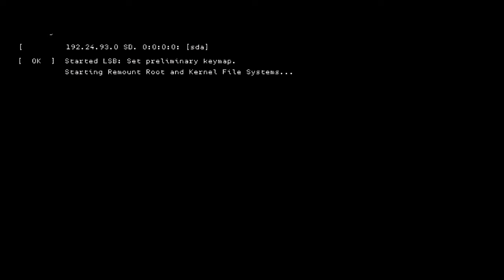Watch Dogs ™ : Chase | Soundtrack | Game OST | (4K 60FPS)